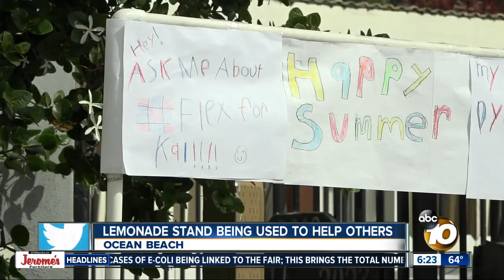Ocean Beach lemonade stand being used to help others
A lemonade stand in Ocean Beach is continuing its long-standing tradition of helping others.